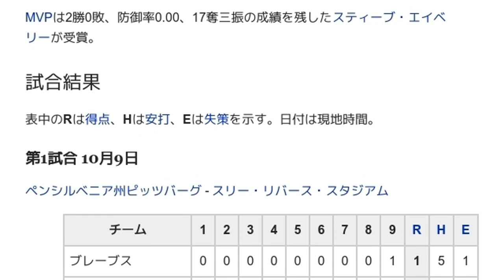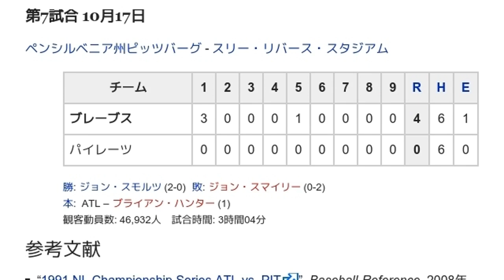「1991年のナショナルリーグチャンピオンシップシリーズ」とは ウィキ動画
ウィキを動画で読む「1991年のナショナルリーグチャンピオンシップシリーズ」のウィキ動画です。